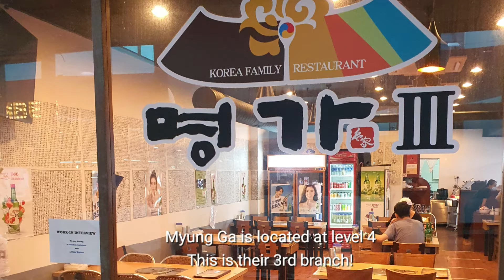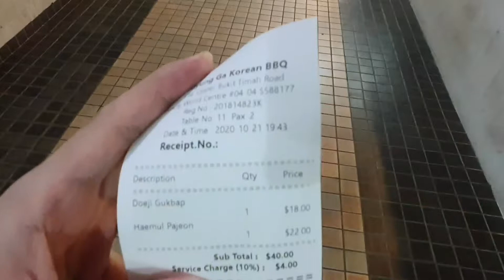Visiting Myung Ga Restaurant @ Bukit Timah | Authentic Korean Food in Singapore!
All footage was taken with the Samsung Galaxy Note.

This family-owned restaurant is located at Beauty World Centre level 4. If you take downtown line MRT, stop at Beauty World and take Exit A.